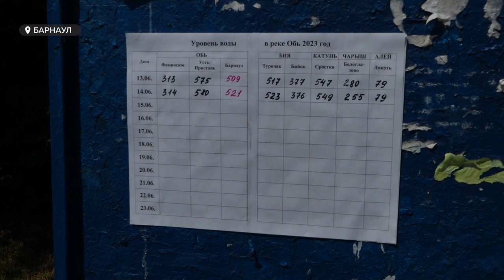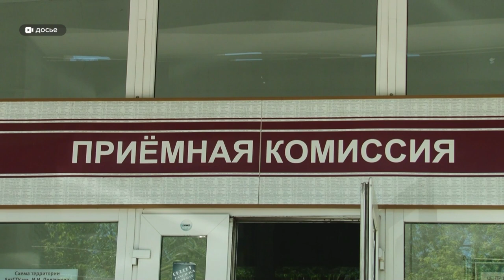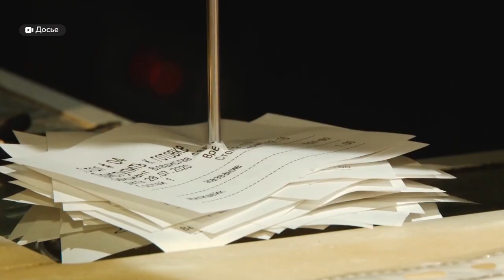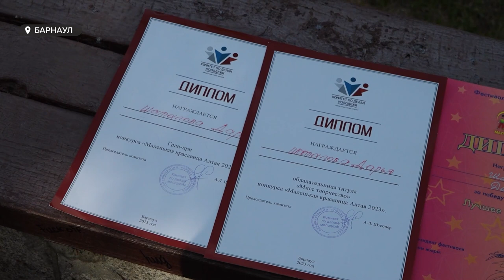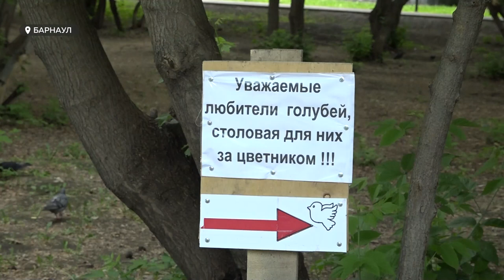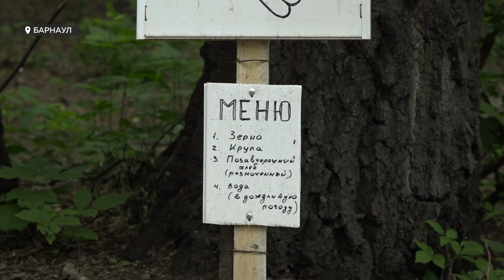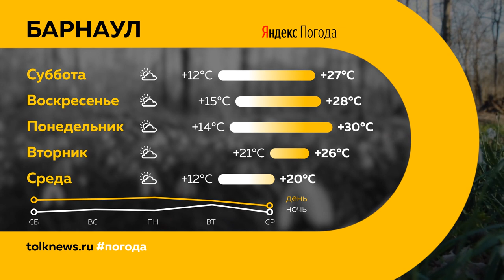"День с Толком". 17.06.2023. Итоги недели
Подводим итоги недели. Смотрите в выпуске:

00:00 Анонс
00:24 Уровень воды в алтайских реках начал снижаться. Масштабы и последствия паводка
06:41 Особый противопожарный режим отменили
07:01 Последствия крупного пожара в Егорьевском районе
10:28 Политолог о предстоящих выборах губернатора Алтайского края
16:29 В Алтайском крае реализуют два крупных туристических проекта
19:54 Приемная кампания в вузы края
20:21 Расходы родителей на организацию школьных выпускных
21:25 Как коронавирус повлиял на работу алтайского ресторанного бизнеса
24:24 Юная балерина победила во Всероссийском конкурсе "Маленькие таланты России – 2023"
26:32 Кузов будущего барнаульского трамвая начали собирать
27:05 В Мизюлинской роще появилась столовая для птиц
29:05 Нашествие комаров
30:22 На Алтае планируют развивать археологический туризм
34:22 Погода